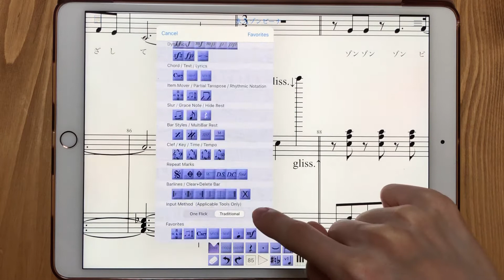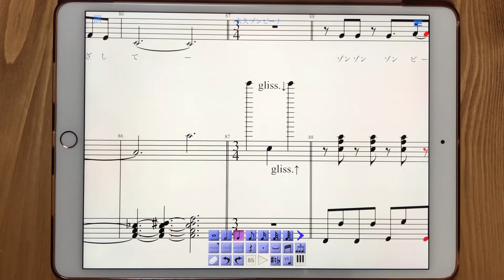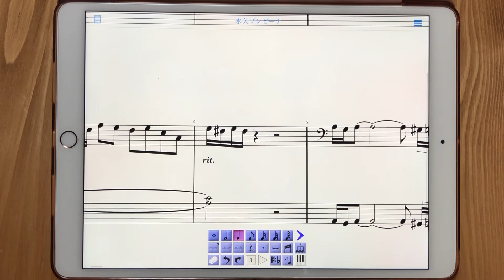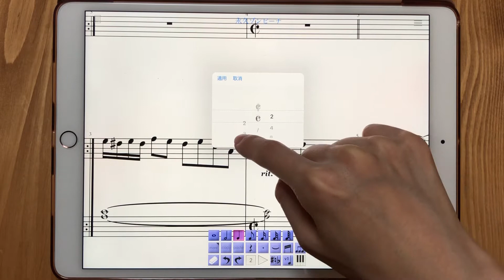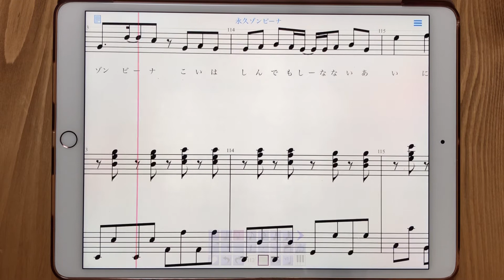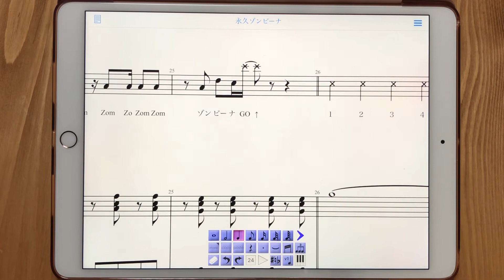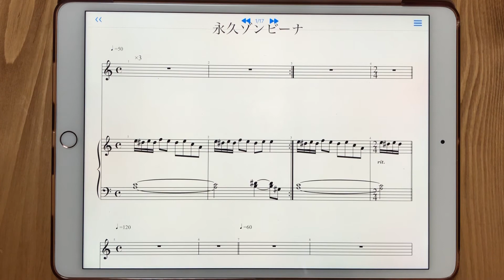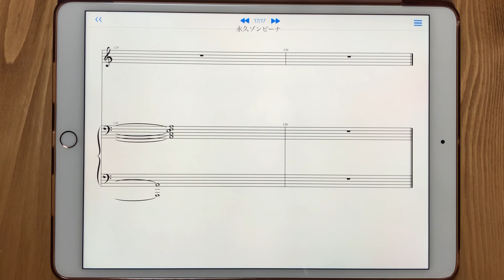「永久ゾンビーナ」の楽譜を作ってみている(最初から最後まで流してみた)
でんぱ組.incさんの「永久ゾンビーナ」の楽譜をiPad Airを使って作成している動画です。(使用しているアプリは【iWriteMusic】です←タッチペンがなくてもできちゃいます)

ピアノ弾き語り用なので、メロディーだけを弾きたい人、伴奏だけを弾きたい人にも参考になるかと思います。

打ち込み初心者なのでとってもゆっくり進んでいます。(一緒に進めて行けば同じ楽譜ができちゃいますね！)

第9回目の今回は、できた楽譜を最初から最後まで流してみました♪

今回修正した点
・拍子記号(途中で何度か変わります)
・text(gliss.の位置)
・テンポ(途中で何度か変わります)